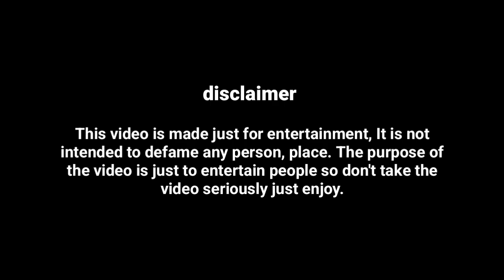डांडिया तोड़ देंगे 😆😆 Navratri garba special funny dubbing | RDX Mixer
This video is made just for entertainment, It is not intended to defame any person, place or product. The purpose of the video is just to entertain people so don't take the video seriously just enjoy.

Your queries -

Srk
Dandiya khelenge
Navratri
Navratri festival
Navratri garba
Garba
Dandiya
funny dubbing video
Navratri funny dubbing
Garba funny dubbing
Narendra Modi
comedy video
Navratri festival special
Durga Puja festival
Funny video
Amir Khan

Thanks for supporting